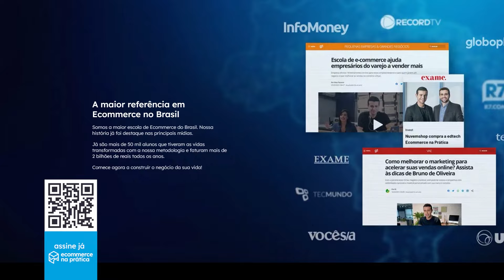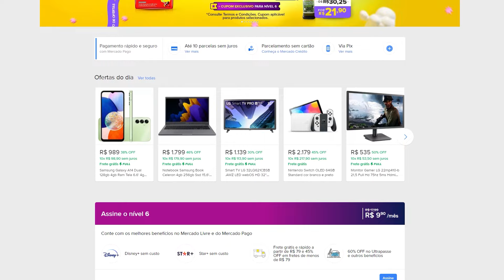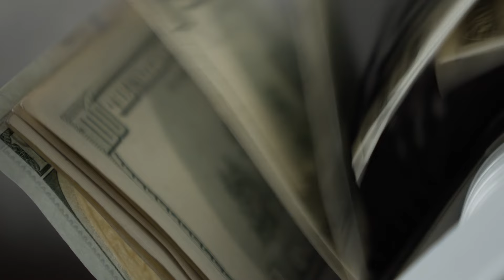VALE A PENA VENDER NO MERCADO LIVRE EM 2023: OPINIÃO SINCERA!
Vale a pena Vender no Mercado Livre em 2023 Vamos a uma análise sincera e detalhada desta questão feita pela nossa consultora e especialista em Ecommerce, a Babi Tonhela.

💎 Aprenda como vender mais de R$ 18,5 MIL todos os meses no Mercado Livre, conheça a Assinatura Ecommerce na Prática

🕙 Principais tópicos:

[0:00] Vale a pena vender no Mercado Livre em 2023?
[1:03] Ecossistema do Mercado Livre;
[1:33] Prós e contras de vender no Mercado Livre em 2023;
[2:01] Procure produtos vencedores antes de vender no Mercado Livre;
[3:28] Como Faturar + De 18,5 Mil Por Mês No Mercado Livre;
[3:50] Faça um atendimento ao cliente eficaz;
[5:09] Aproveite as ferramentas disponíveis no Mercado Livre;
[6:47] Prepara-se para suar a camisa e vender muito no Mercado Livre;

🛒 Ecossistema do Mercado Livre

O Mercado Livre é a maior plataforma de comércio eletrônico da América Latina, com presença em 18 países, incluindo Brasil, Argentina, México, Chile e Colômbia. O ecossistema do Mercado Livre engloba uma ampla gama de serviços, como o Mercado Pago (sistema de pagamentos), Mercado Envios (logística e envio), Mercado Shops (criação de lojas virtuais) e Mercado Crédito (serviços de crédito). Dessa forma, o Mercado Livre permite que empresas e vendedores individuais vendam seus produtos a milhões de usuários em todo o continente.

🛒 Prós e contras de vender no Mercado Livre em 2023

Prós:

✅Alcance: A plataforma oferece acesso a milhões de consumidores em toda a América Latina, o que permite que vendedores atinjam um público amplo e diversificado.
✅Facilidade de uso: É fácil de configurar uma conta de vendedor e começar a vender produtos. O site também oferece ferramentas intuitivas para gerenciar listagens e acompanhar as vendas.
✅Ecossistema completo: O Mercado Livre fornece todas as ferramentas necessárias para vender online, incluindo processamento de pagamentos, logística e atendimento ao cliente.
Contras:

✅Concorrência: Dado o grande número de vendedores na plataforma, pode ser um desafio se destacar e atrair a atenção dos compradores.
✅Taxas: O Mercado Livre cobra uma comissão sobre cada venda, o que pode reduzir a margem de lucro dos vendedores.
✅Dependência: Se a maior parte das vendas de um negócio vier do Mercado Livre, ele pode se tornar muito dependente da plataforma.

🛒 Procure produtos vencedores antes de vender no Mercado Livre

Para ter sucesso no Mercado Livre, é crucial vender produtos que estão em alta demanda e têm pouca competição. Ferramentas como o Mercado Livre Trends podem ajudar a identificar esses produtos. Além disso, estude as descrições, preços e imagens de produtos semelhantes para entender o que os compradores estão procurando.

🛒 Faça um atendimento ao cliente eficaz

O atendimento ao cliente é crucial para o sucesso de qualquer negócio. Responda rapidamente às perguntas dos clientes, seja cortês e profissional, e tente resolver quaisquer problemas que surjam. Além disso, solicite feedback aos clientes para entender como você pode melhorar.

🛒 Aproveite as ferramentas disponíveis no Mercado Livre

O Mercado Livre oferece várias ferramentas úteis para vendedores, como o Mercado Pago, Mercado Envios, e Mercado Shops. Essas ferramentas podem ajudar a simplificar o processo de vendas, facilitar o envio e melhorar a gestão do seu negócio.

🛒 Prepare-se para suar a camisa e vender muito no Mercado Livre

Vender no Mercado Livre pode ser lucrativo, mas também requer trabalho duro. Você precisará investir tempo em pesquisar produtos, criar listagens atraentes, gerenciar estoque e atender aos clientes. No entanto, se você estiver disposto a colocar o esforço necessário, poderá criar um negócio de sucesso na plataforma.

💥 E não paramos por aqui…

Se você deseja aprender mais sobre como ganhar dinheiro online, negócios online lucrativos, como montar um negócio em casa e muitos outros tópicos relacionados a Ecommerce, Marketing, Empreendedorismo…